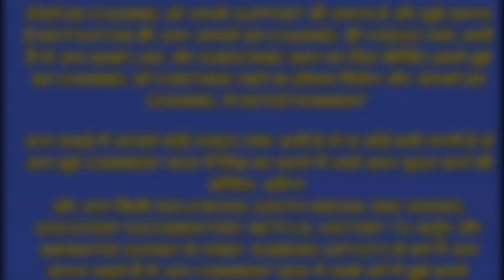||KITERETSU HINDI DUBBING ARTISTS||HINDI VOICE OVER ARTISTS OF KITERETSU CARTOON||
Kiteretsu Daihyakka is a manga series by duo Fujiko Fujio which ran in the children's magazine Kodomo no Hikari from April 1974 to July 1977. The manga was later made into a 331-episode anime television series which ran on Fuji TV from 27 March 1988 to 9 June 1996. Wikipedia
Episodes: 331 (List of episodes)
English network: IN Cartoon Network; Pogo TV
Main character: Korosuke

For INDIAN Contents: This channel may use some copyrighted materials without specific authorization of the owner but contents used here falls under the “Fair Use” as described in The Copyright Act 2000 Law No. 28 of the year 2000 of Bangladesh under Chapter 6, Section 36 and Chapter 13 Section 72.

AND ALSO HONORABLE VOICE ARTISTS THEIR VIDEO AND LINKS ARE MENTIONED BELOW.